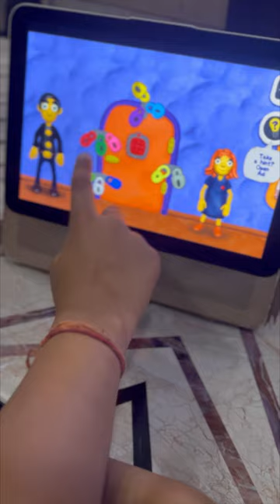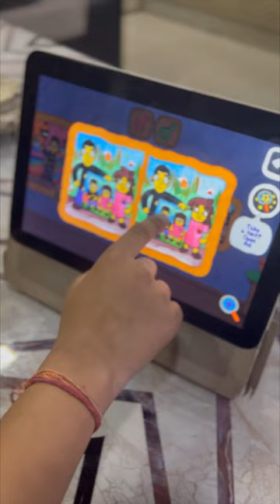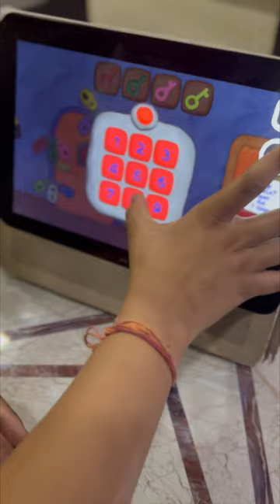Let's play 12 Lock Keys | Gaming with Aahaan Gaur | Vlog -1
Hi guys, this is Aahaan Gaur!
I will be sharing vlogs with you where I will be introducing you to new games and have fun along the way!

So, what are you waiting for? Come and join the mad gang for amazing GamingWithAahaanGaur sessions!